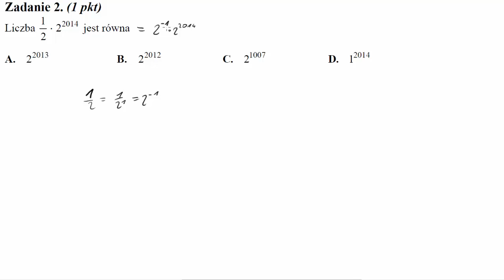Matura sierpień 2014 zadanie 2 Liczba 1/2⋅2^2014 jest równa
Liczba 1/2⋅2^2014 jest równa: Źródło